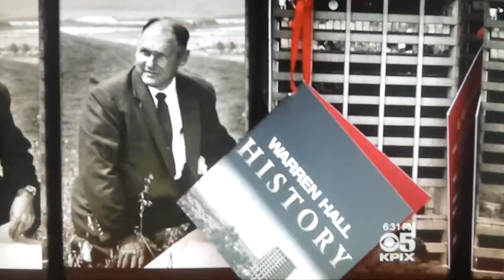Warren Hall Implosion of CSU East Bay Final Coverage on KTVU-KRON-KPIX-KGO-KNTV